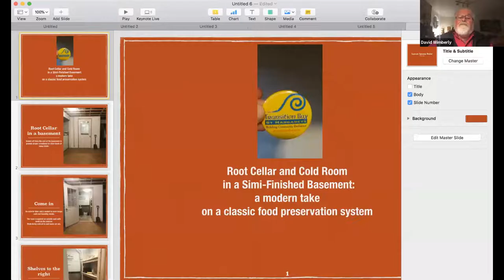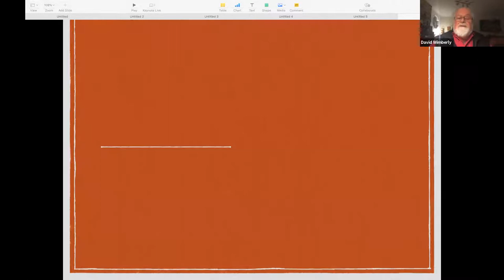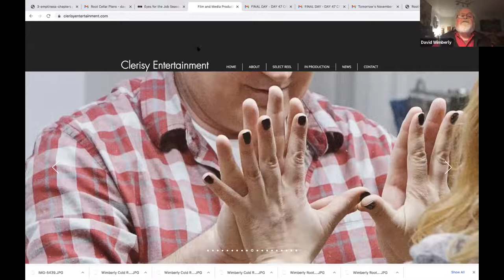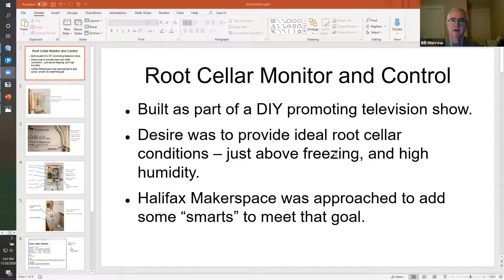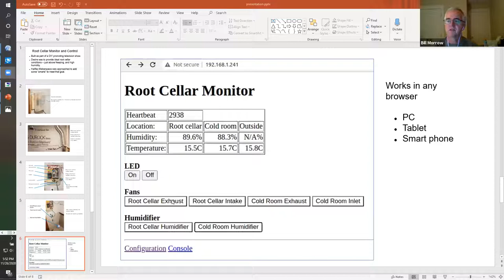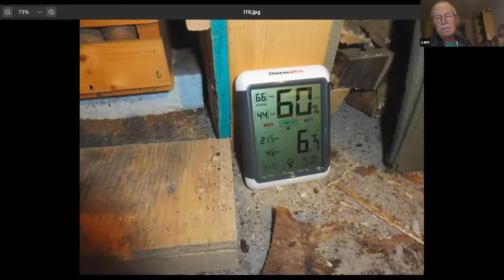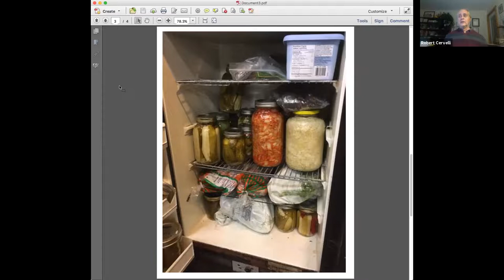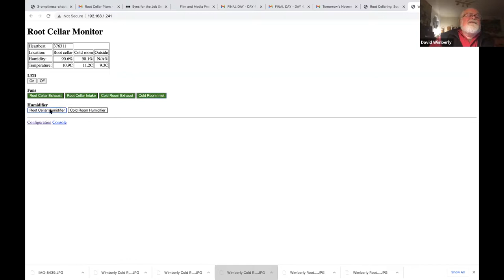Find Your Roots – in the Root Cellar! All About Cold Storage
Did you get a great harvest and wonder how to store it all?  Are you thinking of buying those big 50 lb. bags of carrots, potatoes, apples or other produce at the market when the price is low?

In this 90 minute webinar, learn most every thing you need to know about cold storing your vegetables in a root cellar or other modified methods of cold storage at home.  At least three different methods will be discussed, including a newly built root cellar in an older home.

Presenters include David Wimberly, Cam Farnell, and Bob Cervelli who each cold store vegetables and fruits at home.

Bill Morrow from Halifax Makerspace will join us to describe the control system he built for David’s root cellar.  Bill designed and installed a wireless system to use computer and smartphone to control humidifiers and air circulation fans, and to measure temperature inside and outside, plus inside humidity. The fans are in air intake and air outlet vent tubing to control temperature.  Bill has written this up into an Instructable, now posted What Bill designed is new and innovative.  It will be of great help in getting better storage conditions.   Bill will discuss the system as well as ways to do some of this more simply.